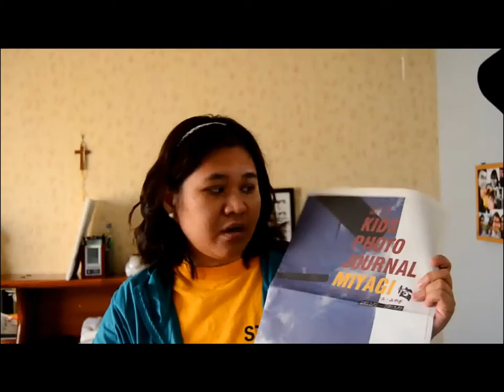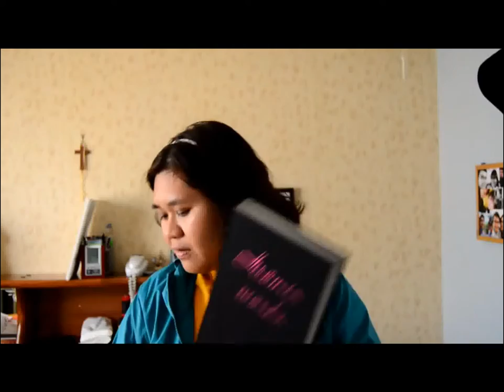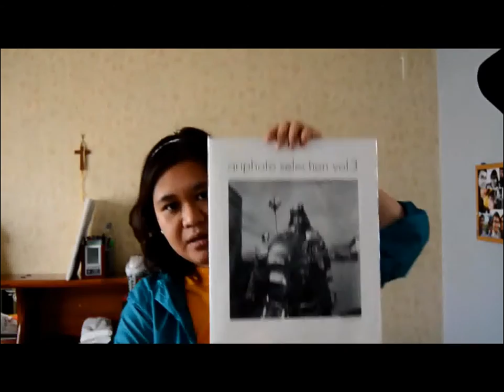camerajin ep 75 - japan and photography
Hope you enjoy this jam-packed episode 75th, featuring places of interest in Japan related to photography. :)

Lomography+'s Keiko-san
"Tenchou"
Impossible Project Space staff

Tokyo Metropolitan Museum of Photography (Syabi)

"We shall meet in a place where there is no darkness" by Yoneda Tomoko